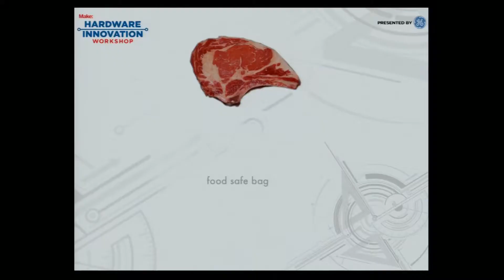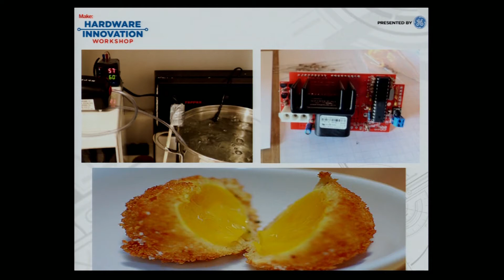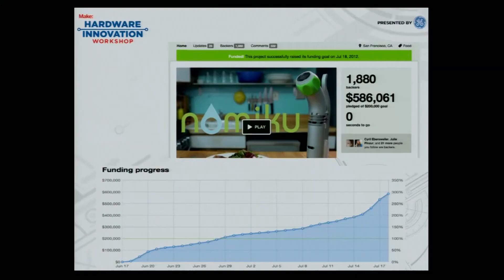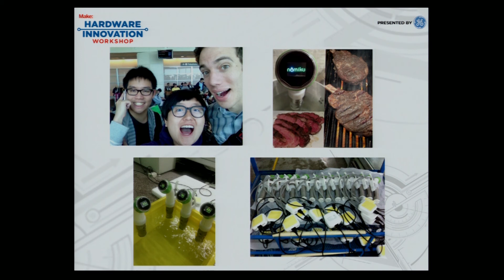Case Study: Lisa Qiu Fetterman, Nomiku